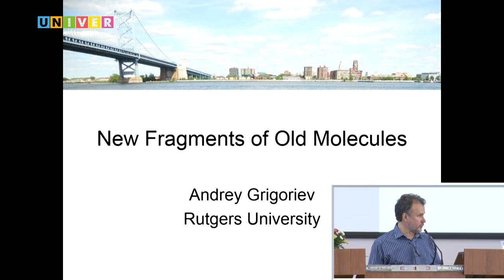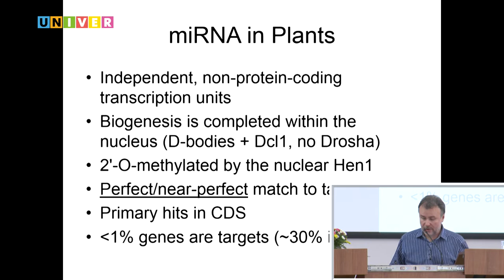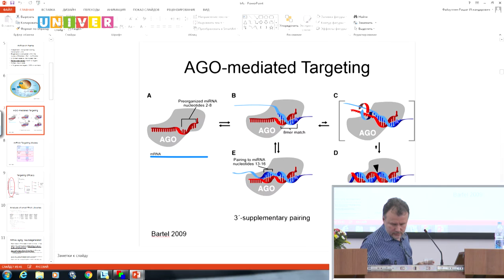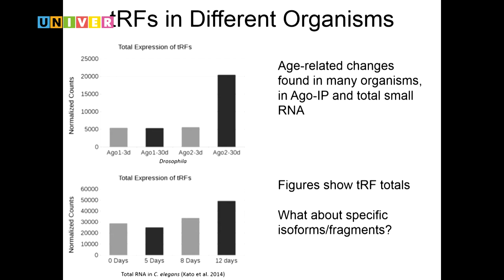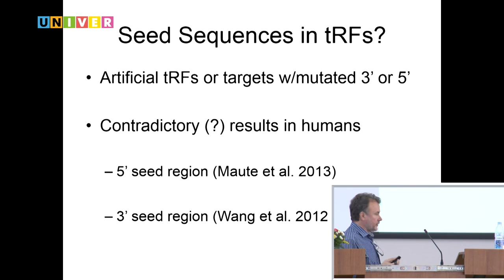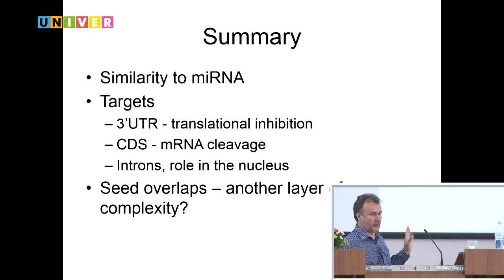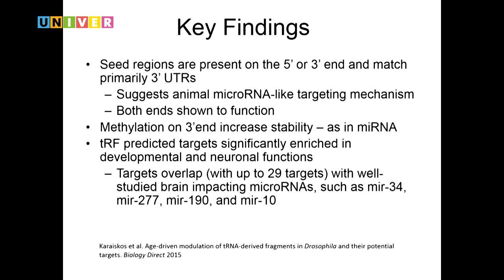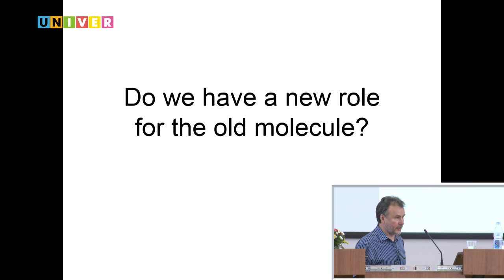KFU-RASA. Малые РНК в норме и при патологии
«Малые РНК в норме и при патологии» Выступление Андрея Григорьева (Rutgers University, США)